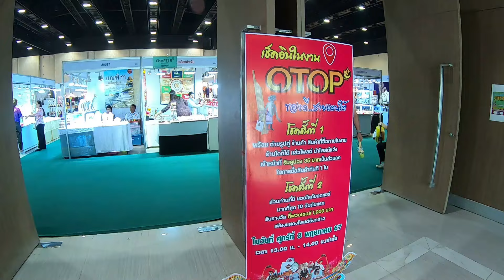พาชม สินค้า OTOP มหกรรมของดีภาคใต้ ของกินทั่วไทย ณ KICE ขอนแก่น เป็นเอกเรื่องเที่ยว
พาชม สินค้า OTOP มหกรรมของดีภาคใต้ ของกินทั่วไทย ณ KICE ขอนแก่น
งานนี้มีอะไรบ้าง
อาหาร
เสื้อผ่า
ยาสมุนไพร
เครื่องใช้ เครื่องครัว มีดอรัญญิก
ไปชมคลิปกันเลยยยย

สมัครสมาชิกของฉัน ช่อง YouTube ถ้าคุณชอบ vlog ท่องเที่ยวของฉัน  ทุกสัปดาห์ ฉันจะอัปโหลดวิดีโอใหม่เกี่ยวกับการเดินทาง
ติดตาม " เป็นเอกเรื่องเที่ยว" ผ่านช่องทางต่างๆ ได้ที่